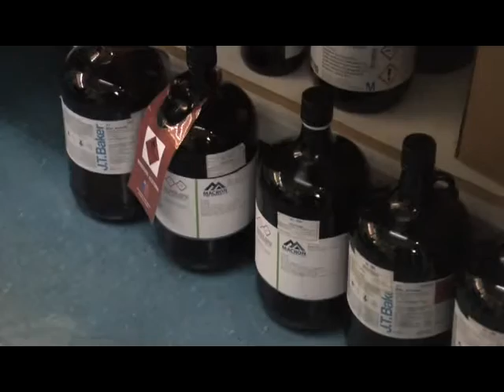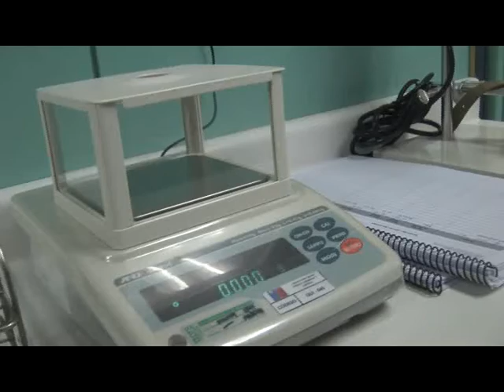MÁS DE MIL MUESTRAS DE MARISCOS SE HAN ANALIZADO EN EL LABORA-TORIO DE SALUD.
SE HA DETECTADO MOLUSCOS CON VENENO DIARREICO QUE HA OBLIGADO A CERRAR ALGUNAS AREAS.